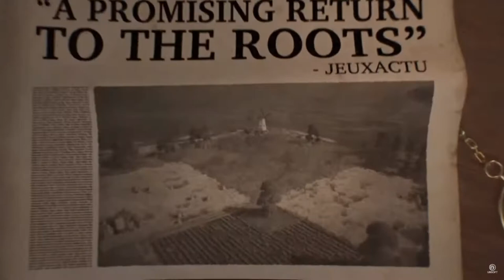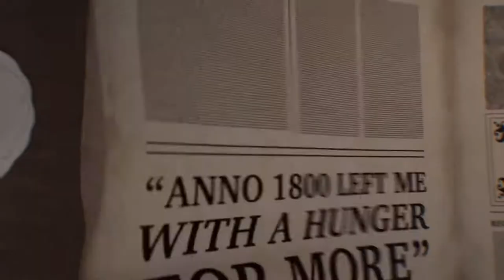Let´s play ANNO 1800 Endlosspiel # 10 Endlich die Neue Welt